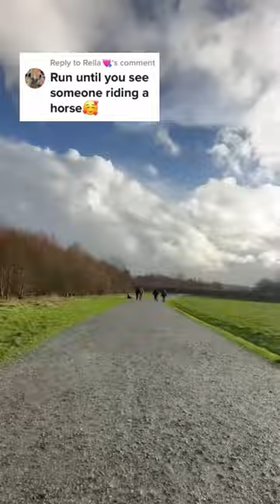Run until you see someone riding horse!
Comment what I should run and find next! 😊 thank you for your supposed, i love runnjng and finding things for you all 🥰🏃‍♀️